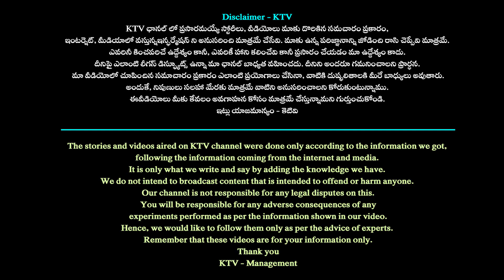కాంగ్రెస్ లో బీఆర్ఎస్ విలీనం? Congress Operation Akarsh | CM Revanth | KCR | Telangana |24/7 News TV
24/7 News TV channel in  is focusing on providing comprehensive coverage, analysis, and updates in YouTube.  24/7 News TV offering the latest information on political developments, candidates, and other relevant updates .
 #24/7newstv #24/7 News TV  #24/7 NEWS TV